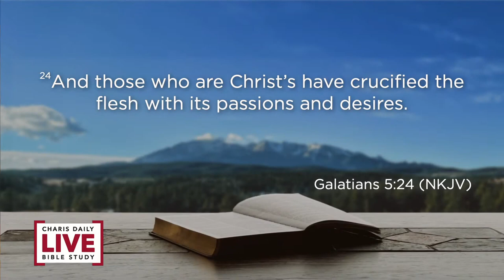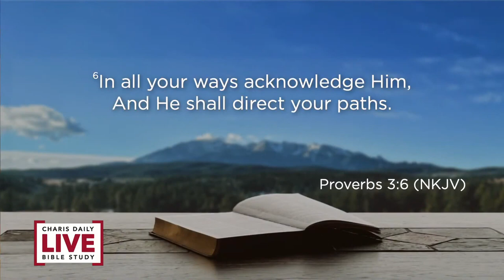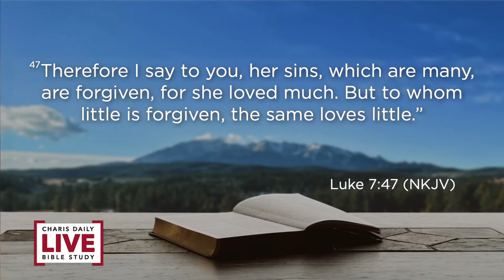Turning Your Weaknesses Into Strengths | Daniel Bennett